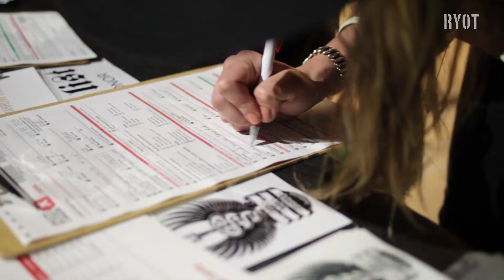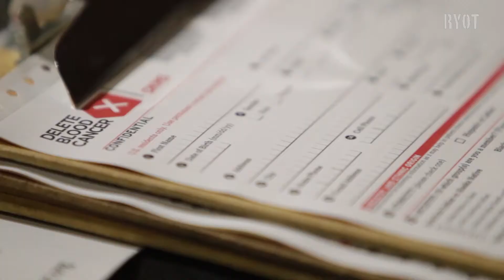Love, Hope, and Strength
Founded in 2007 by leukemia survivors Mike Peters (of the Welsh rock band The Alarm) and James Chippendale (president of Ascend Insurance Brokerage), the mission of Love Hope and Strength is to turn concerts into live saving events, where potential donors can meet their potential matches.